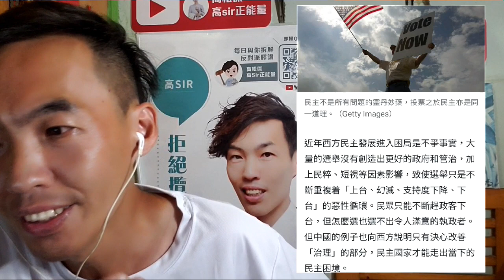【英美收皮】哈弗報告KO西方老屈中國「極權」的指控!立法會四年來醜事大點評?戴妖退出背後大陰謀?l高Sir正能量18072020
YouTube🔎高Sir正能量👆訂閱🔔新片即時通知
每天早上6:00 準時出片

立即加入登記【*支持國安法 & 力破戴妖奸計 參與高Sir醒目選民至掂檔活動*】：

1. 【大平反】美國著名的哈佛大學發布了一份長期研究報告《理解中國共產黨韌性：中國民意長期調查》（Understanding CCP Resilience: Surveying Chinese Public Opinion Through Time）。報告由三名哈佛大學的中國研究專家撰寫，研究方法是透過於2003年至2016年間對超過3萬名中國不同地方的城鄉居民進行了八次調查，了解中國人民對政府的滿意程度。報告其中一個吸引眼球的亮點是，中國政府在過去十餘年間的支持度持續爬升，KO西方抹黑中國的「極權」論述? 報告權威有力，班鬼佬啞言，大快人心!

2 . 本屆立法會會期結束，大家一起點評四年來各大醜事?

3. 退初選工作，戴耀廷趙家賢區諾軒犯國安法淆底? 還是暗地裡展開攬炒十步曲?

4. 建制戰狼何君堯今日事先張揚晚上有大事宣布，這個關子賣到晚上9時半，何君堯在Facebook直播，宣布戰狼縱隊參選2020立法會新界西選舉，何君堯更強調其兩大政綱「撥亂反正、立23條」！祝福建議力量各參選團隊旗開得勝，力保35+，高Sir將有什麼重要角色?

請留言分享大家感受!

請大家幫幫手：

2. 撳🔔搶先睇
3. 贊好並留言支持；
4. 將影片分享開去。